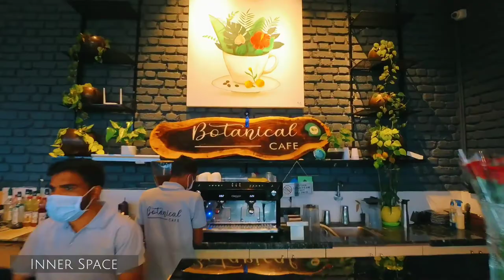Promotional Video for Botanical Cafe, Udaipur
With breath-taking Drone Videography and Photography, showcase your business in the spotlight to sell faster and sell smarter.